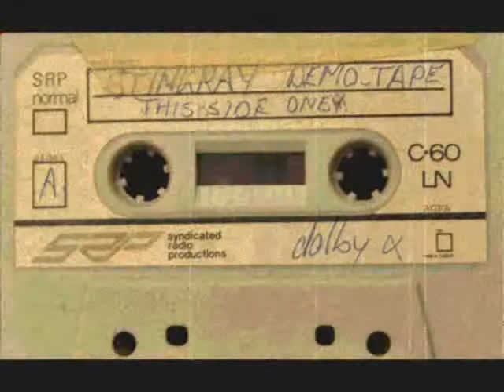Stingray, Miss Voodoo